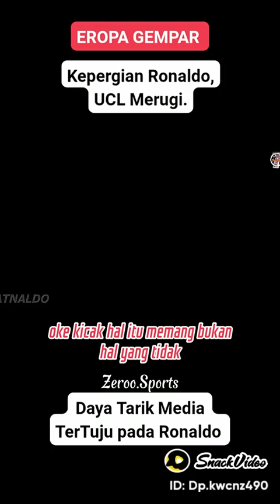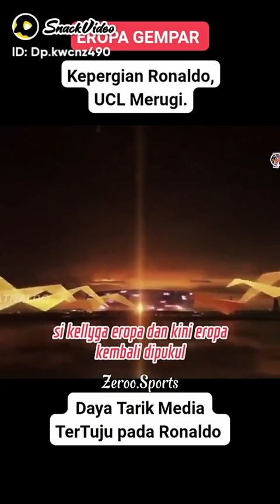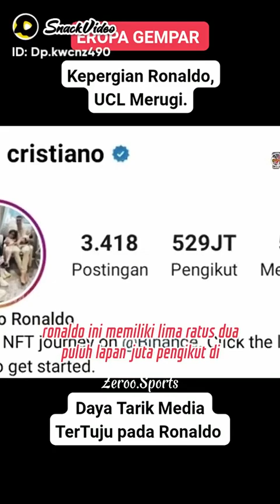gempar atas pindahnya CR7